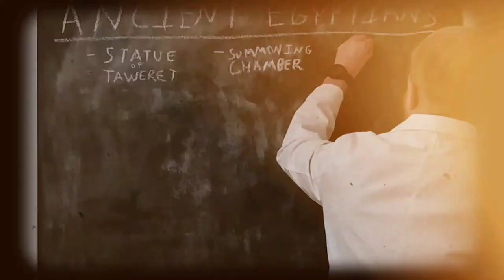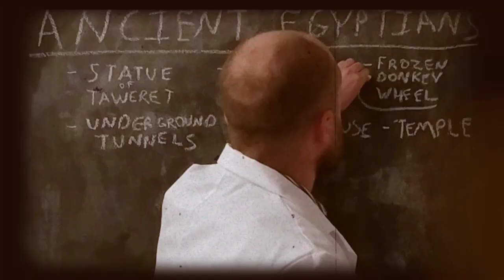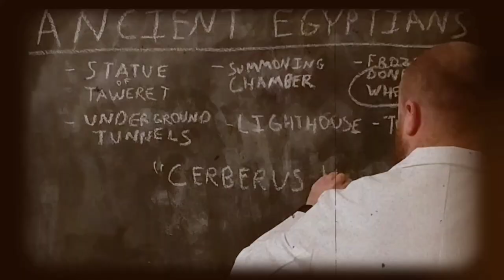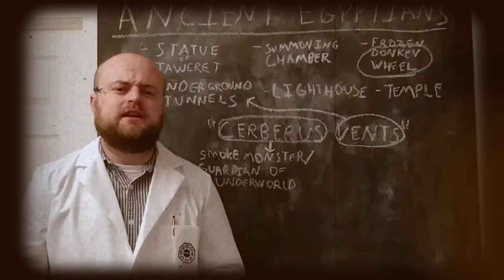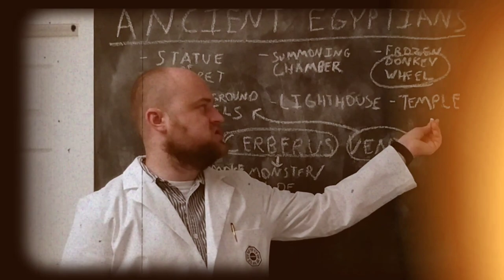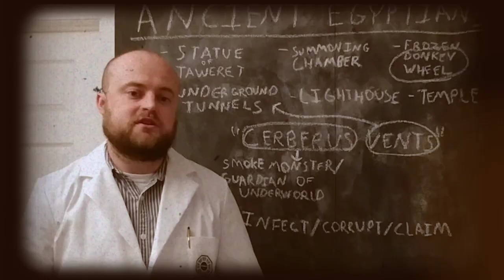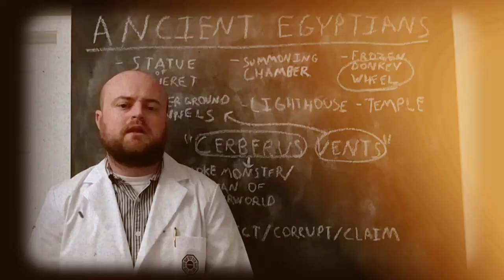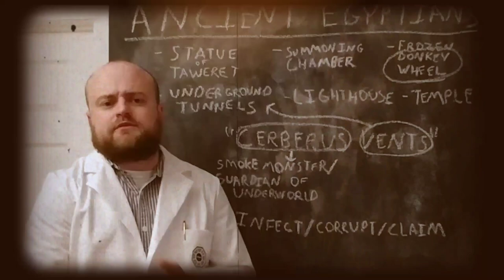Underworld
00:38- Spoiler Warning: Spoilers for the entire series.
01:01- Intro
02:32- Presenting of Facts
14:57- Presenting of Theory

Today's video is all about the Egyptians that once settled the island!

And sharing! That's the one I keep forgetting. If you know other LOST fans that might enjoy this channel, please do share it with them. (Also, be sure to click the notification bell if you want YouTube to actually notify you when new videos go up.)

As always, if you have any thoughts about this video, be it questions or alternate theories, or if you have a suggestion for a topic you'd like to see a video on, please comment those things below!

Like discussing all things LOST? Check out the r/lost subreddit!

And feel free to follow me on there or on Facebook or Instagram. I use all three platforms to send out notifications of upcoming videos, and to occasionally post other silly things.